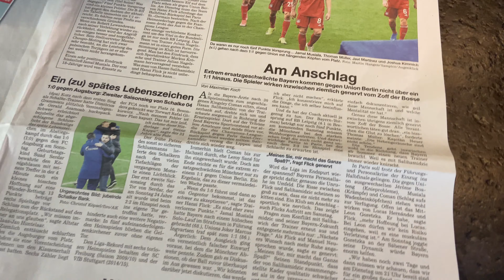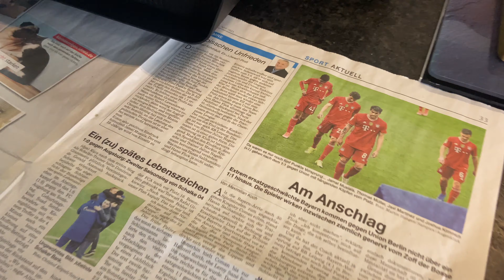Grillen in der Küche | Fettspritzer, Rauch und Hitze!?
In der Küche Grillen? Ja, aber bitte auf alle Fälle nicht mit dem Kohle- oder Gasgrill, den man normalerweise im Freien verwendet. Wie aber dann? Und wie sieht es mit Rauchentwicklung, Fettspritzern und Hitze aus? Ich habe es getestet! Grillen in der Küche | Fettspritzer, Rauch und Hitze?

Top-Fleisch🥩 & feinstes Seafood🦐 sowie Fisch🐟 findest du hier bei OTTO Gourmet

Wusstest Du schon: 11 der 15 Drei-Sterne-Köche im deutschsprachigen Raum zählen zu den Kunden des Heinsberger Familienbetriebes, das als erstes seiner Art bereits 2005 begonnen hat Fleisch online zu verkaufen.

➡️Du hast keinen YouTube-Account? Dann lege dir doch innerhalb von einer Minute einen kostenlosen Account zu ➡️

Wenn Ihr über die Links oberhalb bestellt entstehen Euch KEINE zusätzlichen Kosten.
Ihr könnt meinen Kanal dadurch aber unterstützen, da ich bei jedem Kauf über jene Links von diesen Firmen dafür eine kleine Provision bekomme.

Ihr könnt meinen Kanal dadurch aber unterstützen, da ich bei jedem Kauf über jene
Links von diesen Firmen dafür eine kleine Provision bekomme.